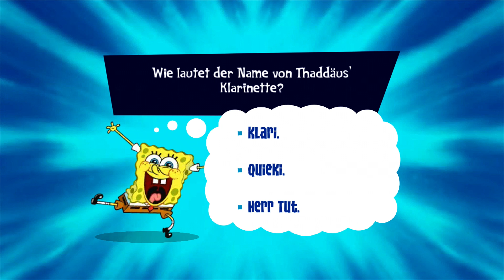Spongebob Schwammkopf Eiskalt Entwischt Gameplay German #4:Zermatscher Bossfight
Spongebob Schwammkopf Eiskalt Entwischt
Erscheinungsdatum: 6. November 2009
Plattform:Nintendo Wii, Nintendo DS, XBOX 360, PSP
Serie: SpongeBob Schwammkopf
Modus:Einzelspieler/Mehrspieler
Direktoren: Alan Smart, Tom Yasumi, Luke Brookshier, Andrew Overtoom, Nate Cash
Adaptiert von: SpongeBob Schwammkopf
Produktionsfirma: Nickelodeon